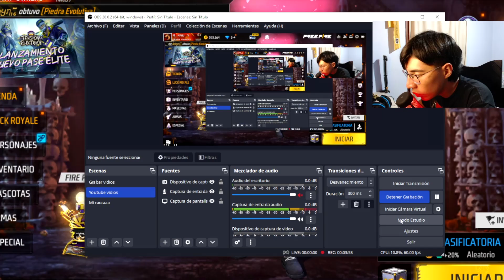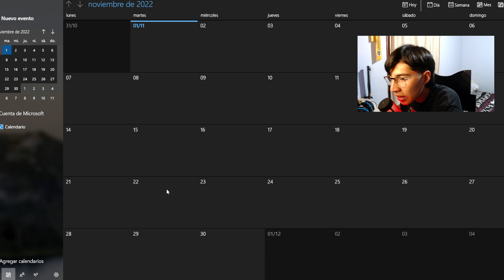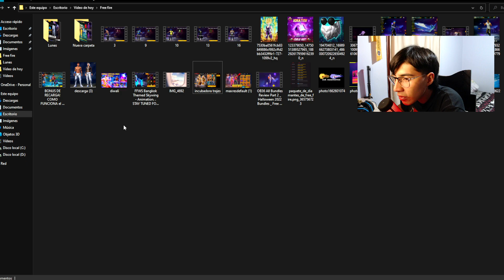🔥¡¡LLEGA NUEVA INCUBADORA DE NOVIEMBRE 2022!! NUEVA INCUBADORA DE TRAJES A FREE FIRE 🤯Agenda Semanal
Hey! Muy buenas gente, el día de hoy les traigo la nueva incubadora del mes de marzo gente, junto a lo que viene siendo la llegada del bonus de diamantes y otrosa eventos mas bastante wenos, espero les guste mi vídeo si si es así pueden apoyarme suscribiendose y dandole al botón de like 😊